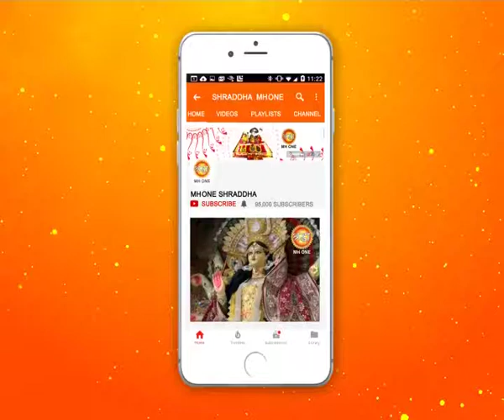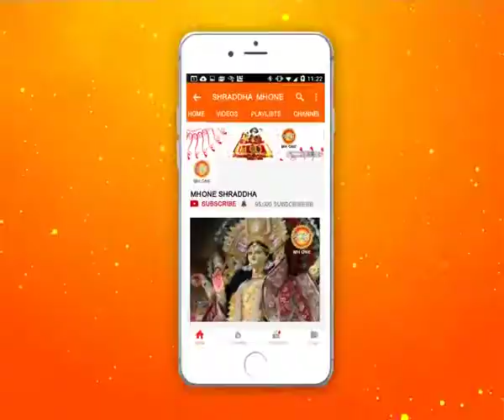शिव खोड़ी सम्पूर्ण प्रातः आरती || Shiv Khori Morning Aarti || 11 March 2019 || Shraddha MH One